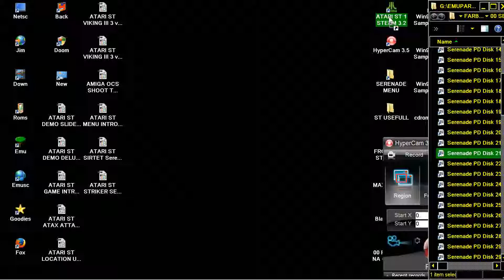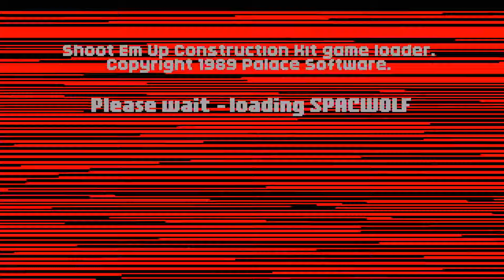ATARI ST SPACE WOLF SEUCK SPACWOLF SPACEWOLF XENON INSPIRED Serenade PD Disk 21 19xxSerenadea zip